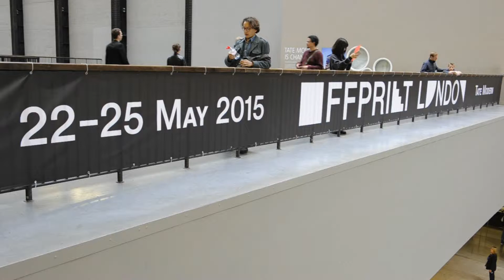Offprint London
General scenes at Offprint, Tate Modern, 23 May 2015